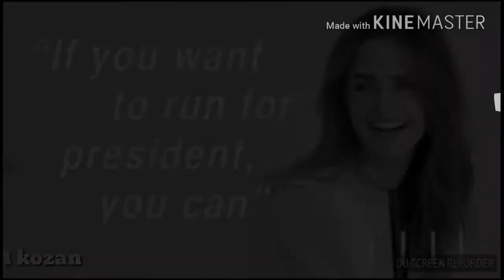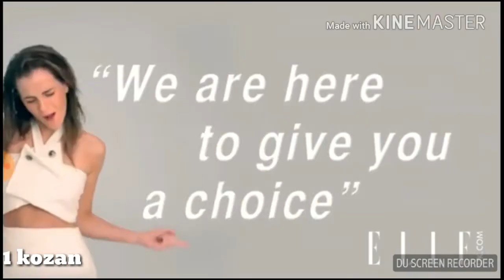Emma Watson Strong